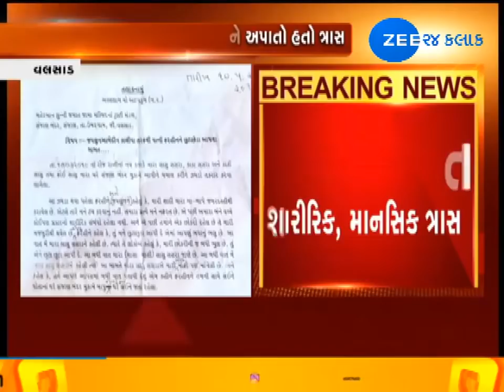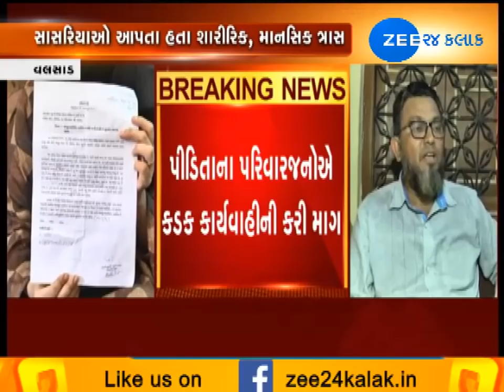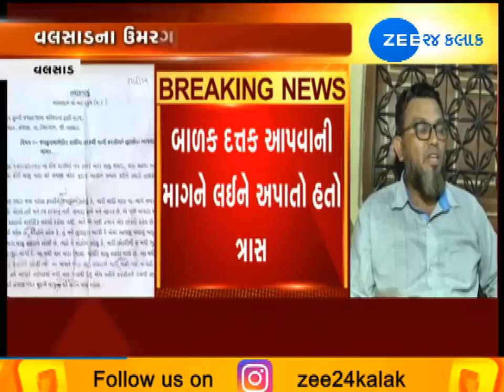Valsad: Triple Talak Case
વલસાડના ઉમરગામના સંજાણમાં વિદેશમાં રહેતા પતિએ પત્નીને વોટ્સએપ પર જ આપ્યા તલાક, પત્નીએ ફરિયાદ કરી કે બાળક દત્તક લેવાની માગને લઈને પતિ આપતો હતો ત્રાસ.